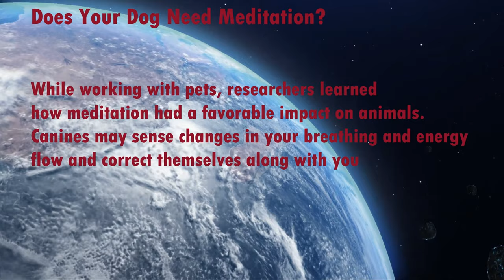🔴 Find The Perfect Relaxation For Your Labrador With This Epic Soundtrack!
Do you still recall the first time you held your animal? I can still clearly recall the first time I held my puppy. Positive energy seemed to surround my house and be standing at my door. He completes my family, and I cannot dispute that. My pet is my happy spot, and I want to spend all of my time with him. Because animals are well-known for being natural therapists and meditators

Know of someone who could benefit from a better wellbeing or untroubled sleep? Please share

🔴 READ CAREFULLY – IMPORTANT 🔴

As talking would diminish the health advantages of a Sleep Health / Meditation Relax channel, I don't chat in my videos..

Recommended For A Healthier Sleep Pattern

🍒White Noise Machine

🍒All-Season Cotton Weighted Blanket

🍒Sleep Mask for Men Women

🍒Black Out Curtains

🍒Essential Oil Diffuser

🍒The Best Sleep Aid Product For 2022